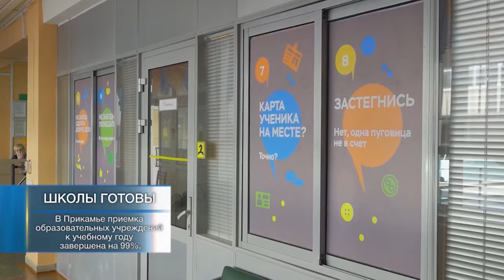В двух словах 12 августа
Минздрав разработал законопроект о запрете на продажу крепкого алкоголя людям до 21 года.
В Прикамье приемка образовательных учреждений к учебному году завершена на 99%.
Активисты ВОСВОД города Березники очистили от мусора 6 км береговой линии.